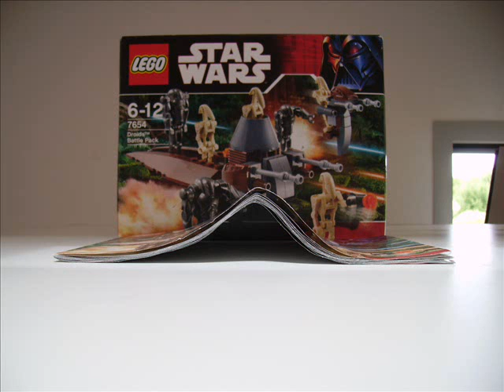Lego star wars - Building Droids battle pack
This is my first video in stop motion "build". I hope you like it!
item:7654
pieces:102
from:expansed universe
year:2007
minifigure:7